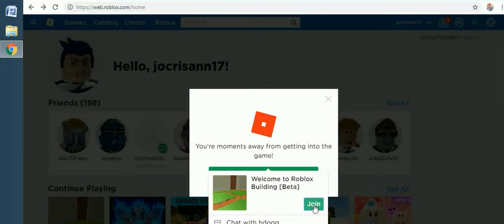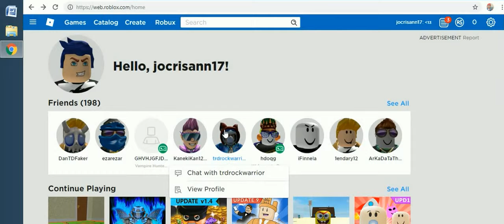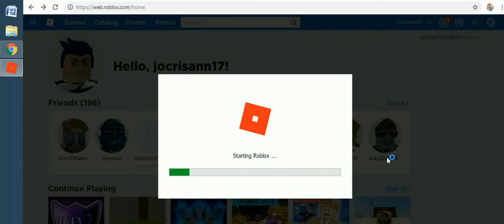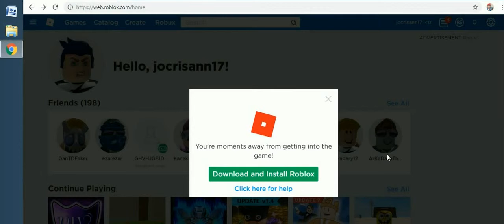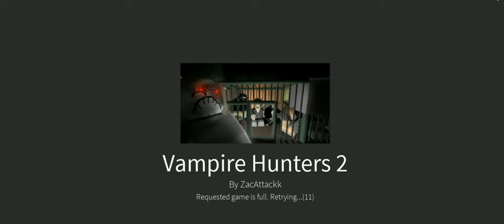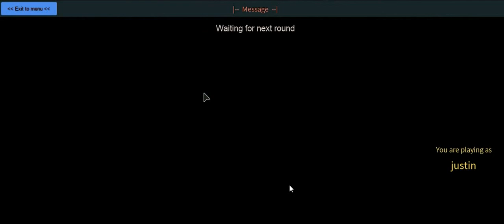roblox april edition -31